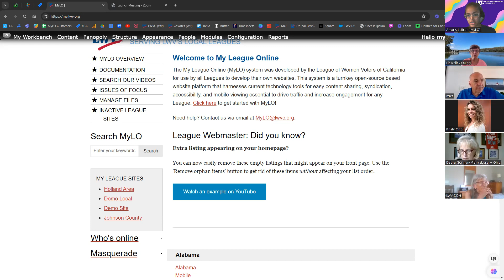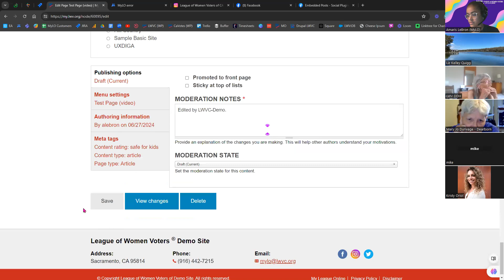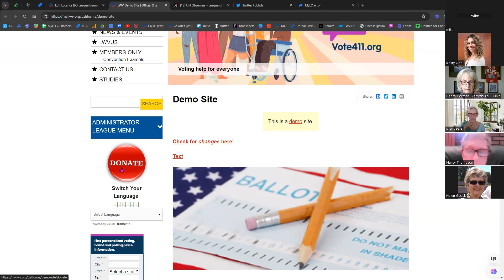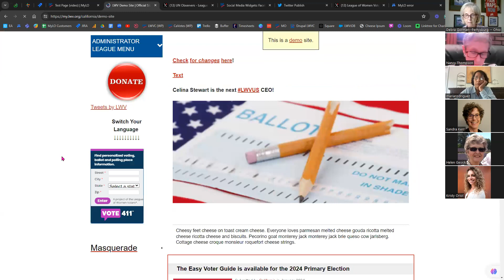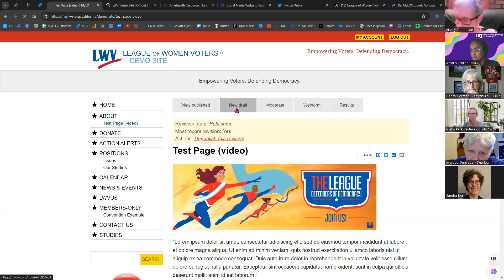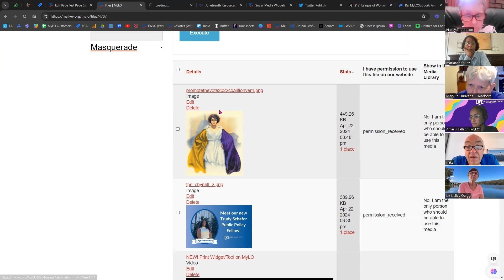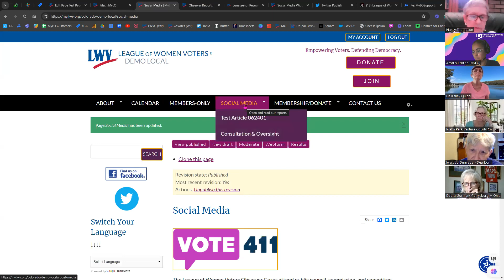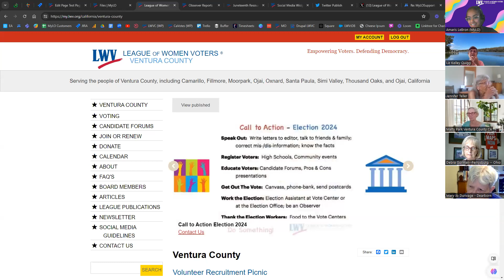MyLO Office Hours - July 11, 2024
In this session, we discussed various technical issues related to embedding social media posts, particularly focusing on errors encountered with Google Calendar and emojis. Participants shared their experiences, troubleshooting steps, solutions for managing files on their website, and suggestions for improving their digital presence and communication strategies.